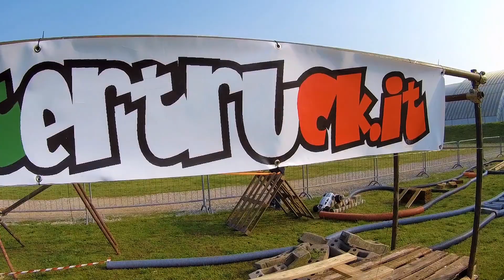Novegro 2018 - Hobby Model Expo Spring Edition - Divertimento assicurato con Monstertruck.it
Primo giorno della famosa fiera del modellismo a Novegro, 07/04/2018
L'hobby Model Expo Spring Edition

Veramente TANTI ENORMI, GIGANTESCHI GRAZIE a chi si prodiga ogni anno per rendere questo raduno perfetto!

Grazie MONSTERTRUCK.it

Nel video, i punti salienti della giornata.

DRONE:
Xiaomi MI DRONE 4k

CAMERE:
HawKeye Firefly 8S 4K Action Cam

Eken H9 Action Cam

SE VUOI SOSTENERE IL CANALE ED AIUTARMI A CRESCERE

Se hai letto fino a qui, condividi il video con un tuo amico appassionato di droni!